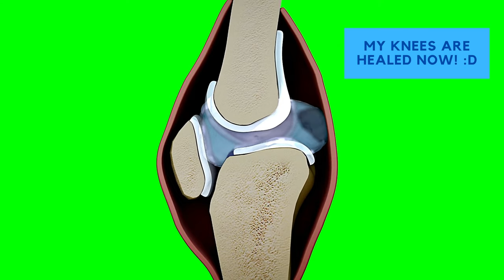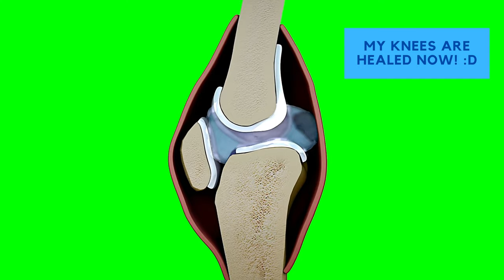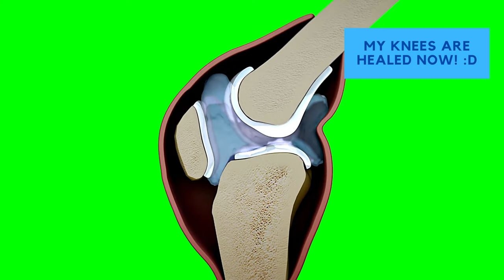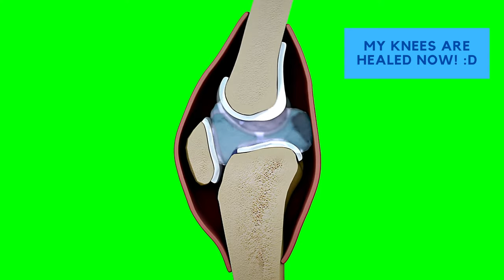SUBLIMINAL ULTIMATE KNEE RECOVERY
Hi guys I made another Subliminal for Ultimate Knee Recovery
List of affirmations here:
They don't say anything about Jesus or the LORD these affirmations because I made them from my dad who still does not believe but I am hoping he will be saved
Can't force him
so
anyways
I thought I share this subliminal with you all
Hope this helps somebody
remember GOD created the world through the power of the WORD.